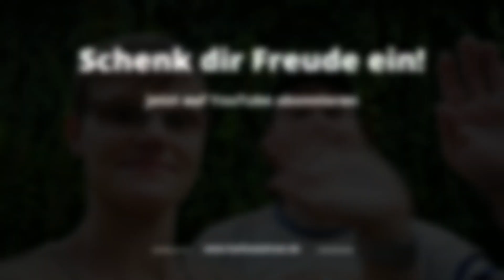Die Wilden Kerle - Schenk dir Freude ein! Vlog #66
Bei uns wird es wieder wild! Wir setzten unsere wilde Hefe neu an.

Vanessa & Jens Schreiber